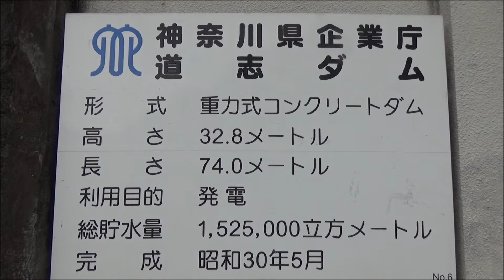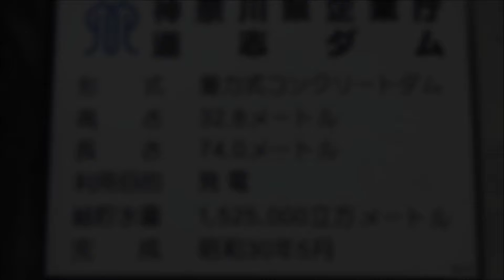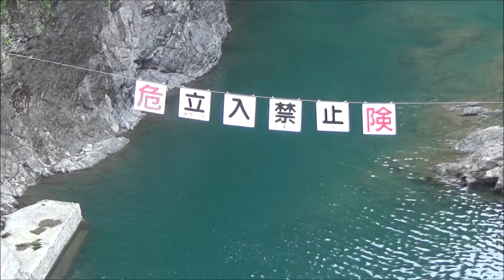🔴2ダム日和【道志ダム】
極力編集しないようにしています。

-special Thanx-

Hello!
I am Japanese, so I can not speak either Japanese or English! :)
I am not good at games.
It's weak.
Those who want to see good play please browse back.

PC SPEC
GPU：GeForce GTX 1060 3GB
CPU：Intel(R) Core(TM) i7-7700 CPU @ 3.60GHz
メモリ：16 GB RAM

Device
monitor　BenQ　ZOWIE RL2455
ｍouse　G502
keyboard　G213
headset　Sennheiser　GAME ZERO